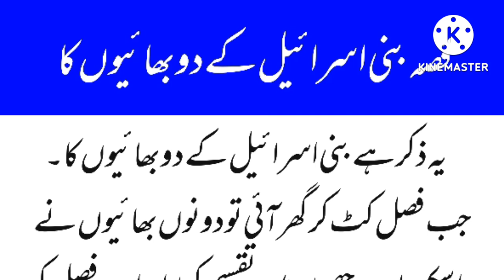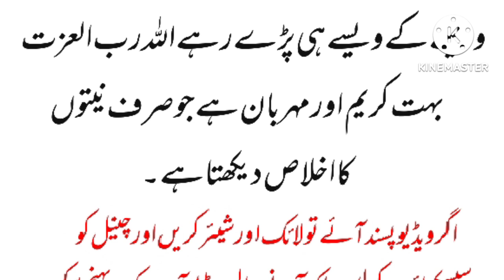قصہ بنی اسرائیل کے دو بھائیوں کا